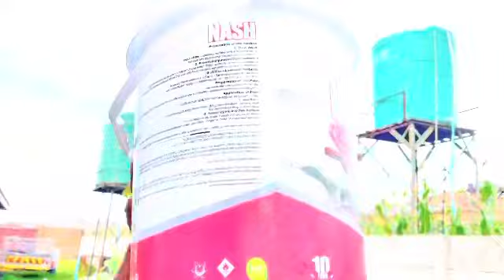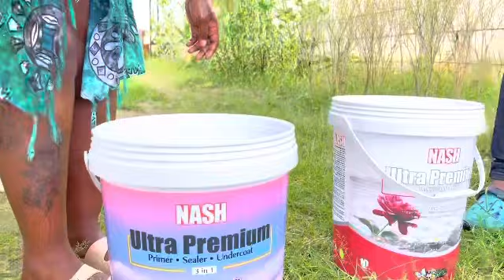20 February 2023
Kudanana na tsano zvese nemukwasha